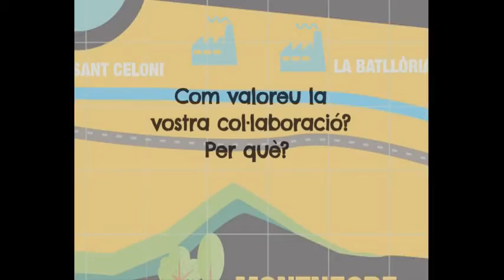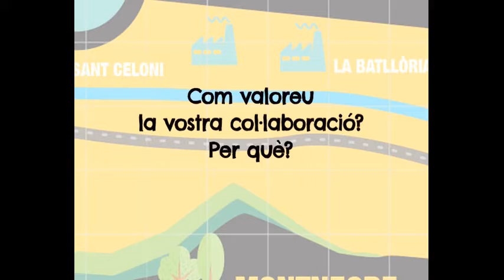Robotseny. Mirada pedagògica d'institucions i empreses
Aquest vídeo mostra la mirada de les empreses i les institucions que han col·laborat en el projecte Robotseny.